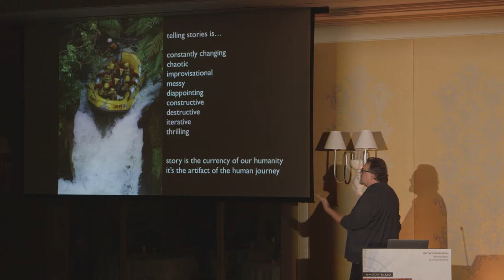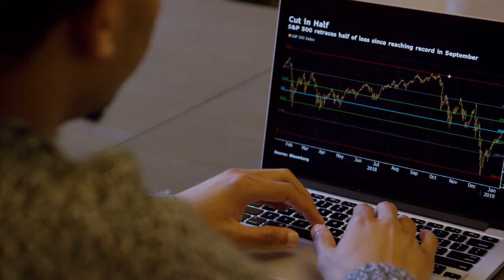Winston Baker Music Video 2019: Full Length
Whether you’re an investor, creator, producer, distributor, innovator, strategy executive or advisor in the entertainment industry -- join Winston Baker’s unique series of events to help you connect, evolve and thrive in this rapidly-changing market.

Winston Baker produces conferences globally for the entertainment industry addressing strategies for finance, innovation and growth. In particular, Winston Baker is the leading producer of film finance conferences, successfully creating and organizing the Film Finance Forum ® Series and hosting sold out conferences across the US, Europe, Pacific Asia, China, and Latin America. At each event, Winston Baker brings together the most seasoned and successful entertainment executives and financiers to address current trends.

Be a part of the Winston Baker story by taking part in our events

UP NEXT:
Entertainment Finance Forum
February 27, 2019 Skirball Center
Los Angeles, CA

Music Video Credits:

Director: Katherine Winston
Producer: Amy Baker
Writer: Emily Vogel
Cast: Tyler Sabino
Marshawn McMahan
Ingrid Hoyos
Jessica Speicher
Associate Producer: Katherine Phan